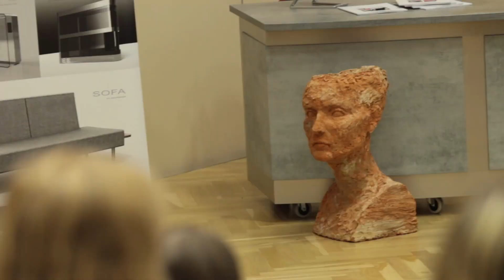Inżynieralia Politechniki Bydgoskiej na Wydziale Sztuk Projektowych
Zobaczcie jak przebiegały Inżynieralia na tworzonym Wydziale Sztuk Projektowych. Uczniowie szkół średnich mogli poznać kierunki: Architektura Wnętrz, Wzornictwo oraz Komunikacja wizualna